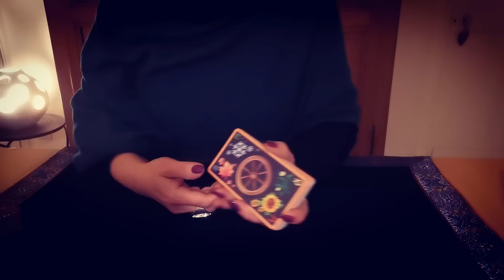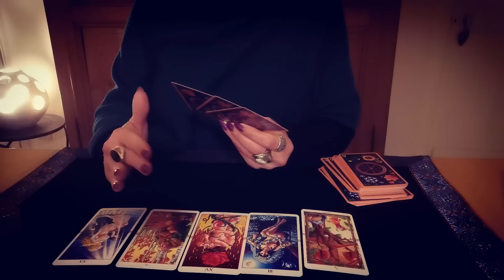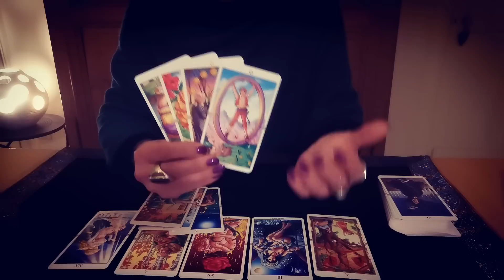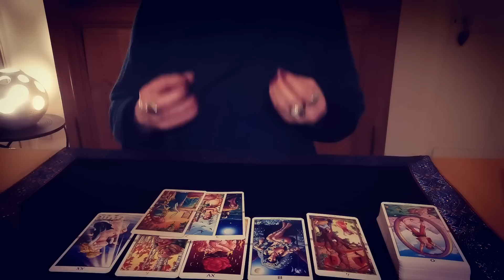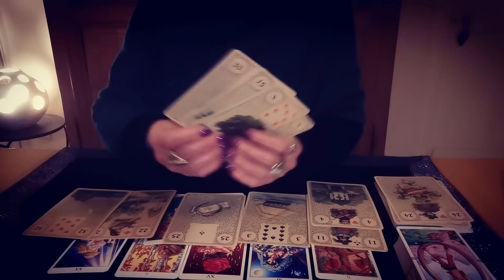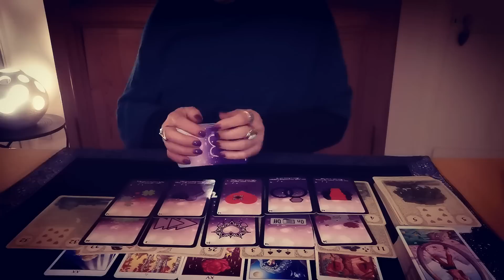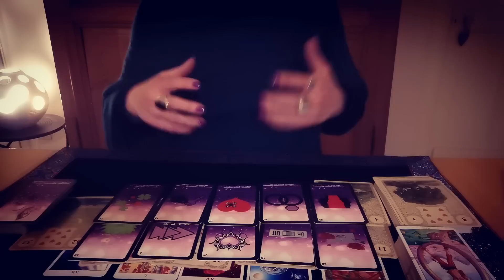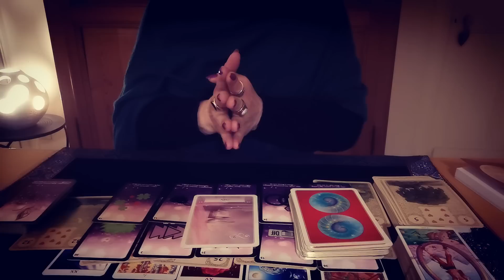TAUREAU ♉ TAROSCOPE AVRIL 2023 Claire Voyance